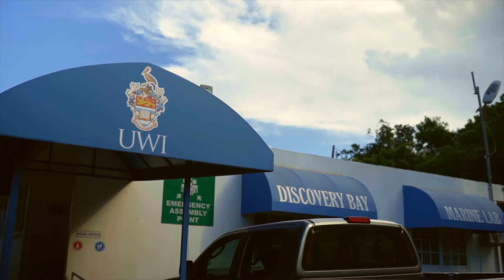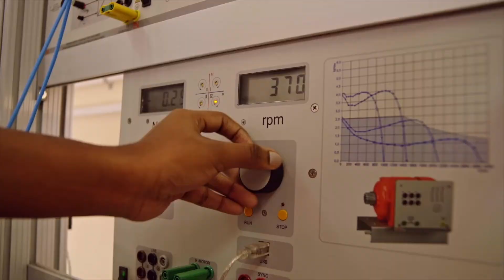Microgrid Training Centre at the UWI Discovery Bay Marine Laboratory